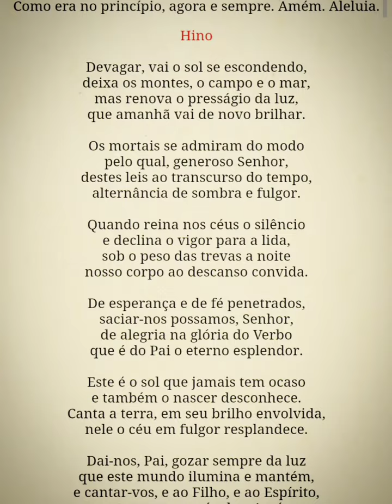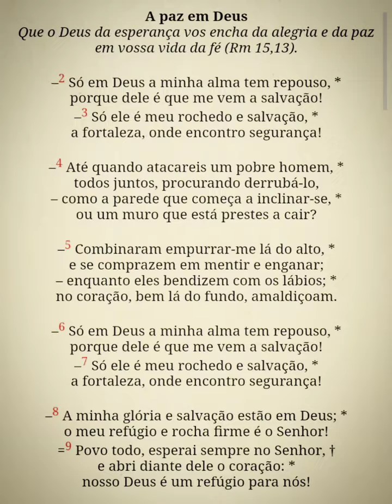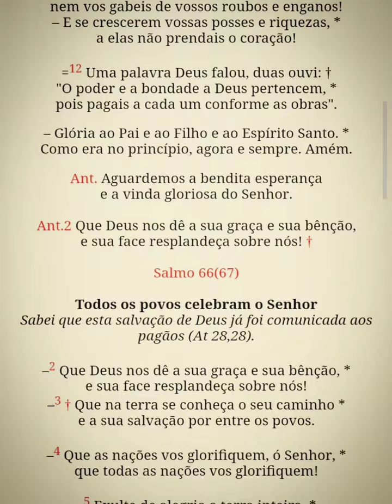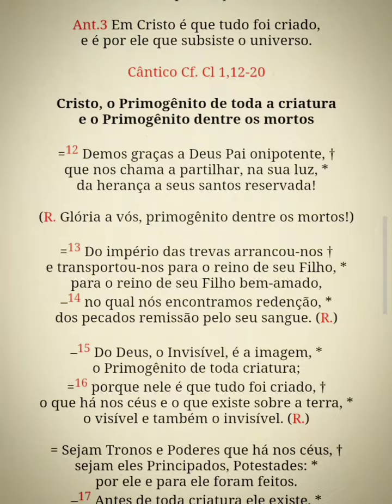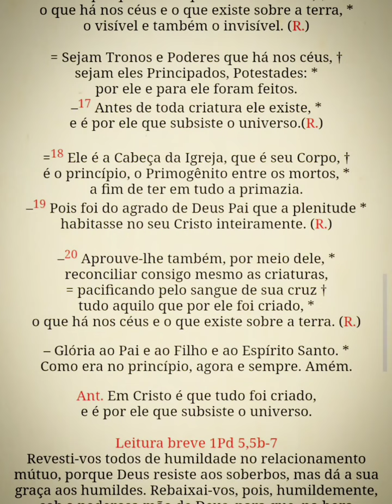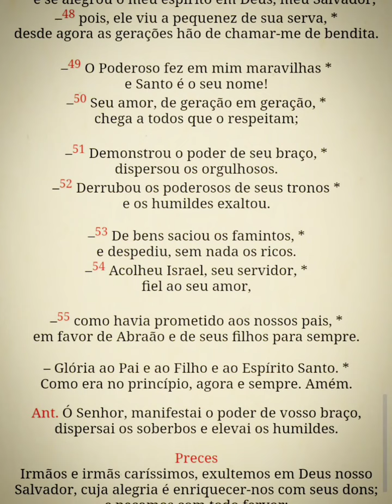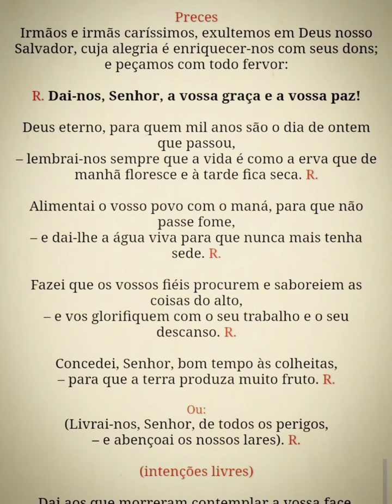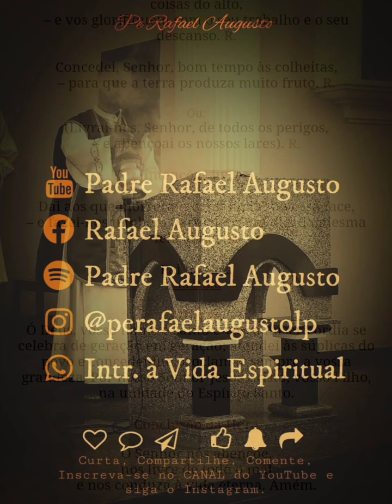Liturgia das Horas - Vésperas (2ªss.4ª) 07/08/24